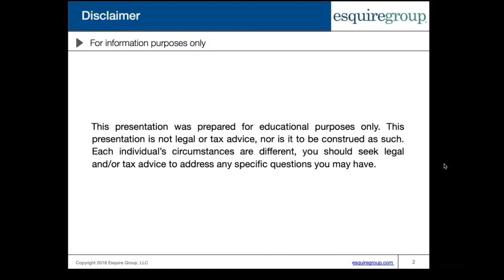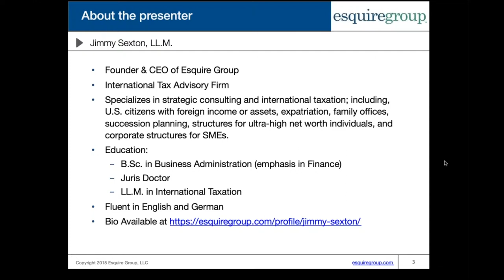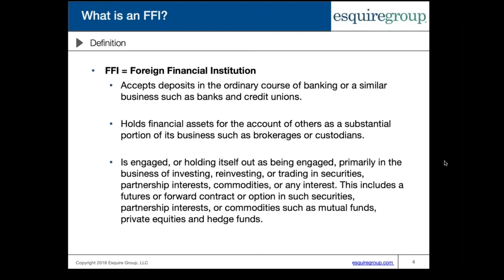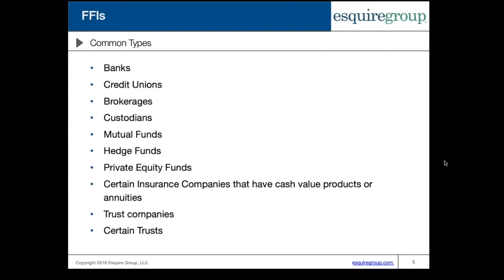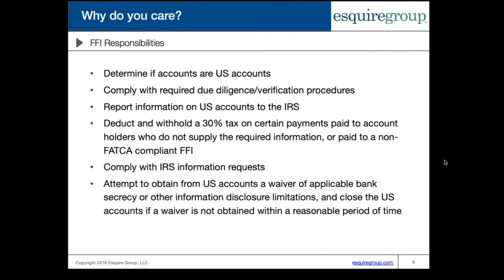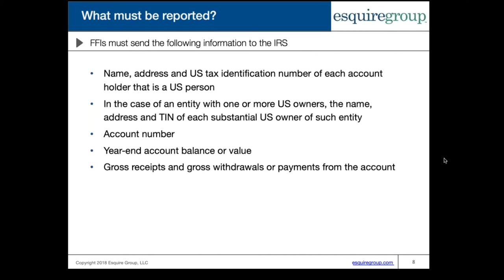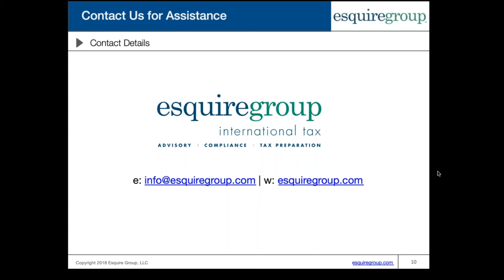Foreign Financial Institution FATCA Reporting Obligations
FATCA stands for the Foreign Account Tax Compliance Act, in case you didn't know. Although not everyone knows what FATCA stands for, they are confident they don't like it! FATCA places significant reporting obligations on foreign financial institutions. Banks and other large foreign financial institutions have whole departments devoted to keeping them FATCA compliant. But what about smaller foreign financial institutions without compliance departments? Check out this webinar recording to discover less known foreign financial institution types and their FATCA compliance obligations.